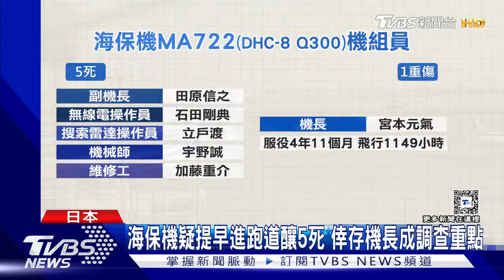全球首架報廢A350! 日.法派員追查撞機責任｜TVBS新聞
事故的日航機型為空中巴士A350-900型，機齡兩年多，造價93億台幣，是該機型全球首次發生嚴重事故。海保機上5人罹難，39歲機長倖存但重傷，他是現在調查重點之一。日本警方、國土交通省，以及法國空中巴士，都派出鑑識人員，要釐清整起事故原因與責任歸屬。